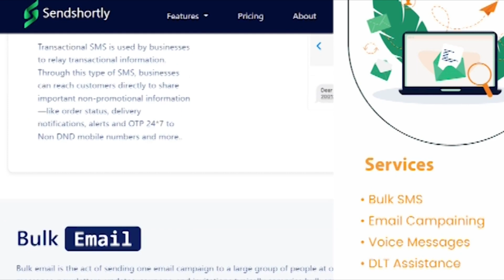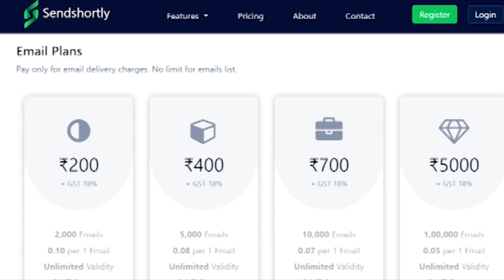వైశాలి తల్లికి కాల్ చేసిన రేవంత్ రెడ్డి || TeenmarMallanna || QNews || QNewsHD